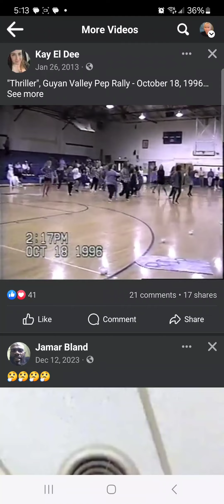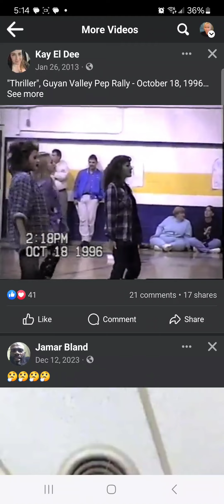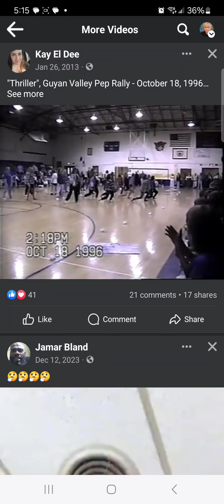This is the 7-12 grade cheerleaders video dancing to thriller. I'm in there somewhere